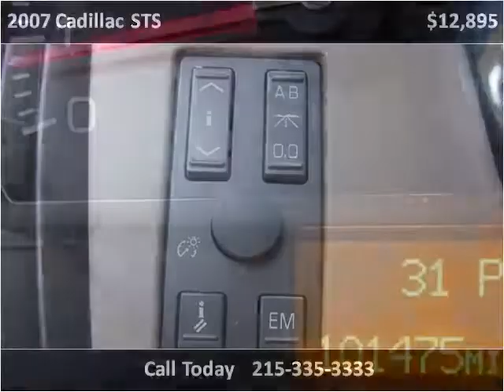2007 Cadillac STS Used Cars Philadelphia PA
This 2007 Cadillac STS is available from Dani's Auto Sales of Torresdale.